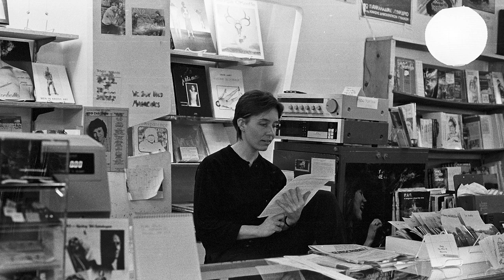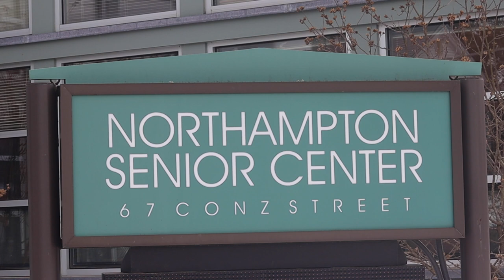Special Report | Senior Gay Men's Group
At the Northampton Senior Center, the Senior Gay Men Support Group is a group for LGBTQ+ elders in the community to make friends and talk about their lives, experiences and struggles. It was started over 12 years ago and meets weekly. We talked to senior participants to learn more about the group and the importance of having support for LGBTQ+ elders in our community.